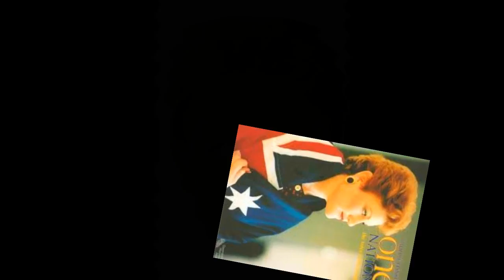PAULINE PANTSDOWN I Don't Like It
Results from the 2016 Australian Federal Election compelled me to dig out this single (a cd single) from 1998. Simon Hunt aka Pauline Pantsdown created this unauthorized montage of sound bites from one time member of parliament Pauline Hanson, the controversial figure who has made a startling comeback nearly 2 decades later. The at times absurd non sequiturs and in jokes found in this single will probably not appeal to overseas youtubers but Aussies will probably remember this Top 10 hit from 1998.